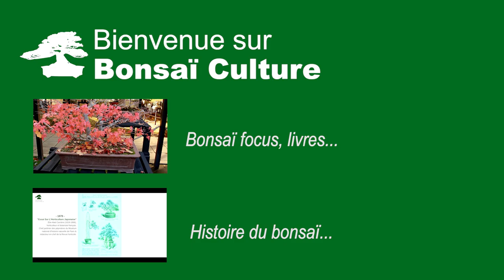BIENVENUE SUR BONSAÏ CULTURE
Le réseau des passionné(e)s de bonsaï.
Retrouvez nous sur Instagram / facebook / youtube
A bientôt.

BONSAÏ NETWORK